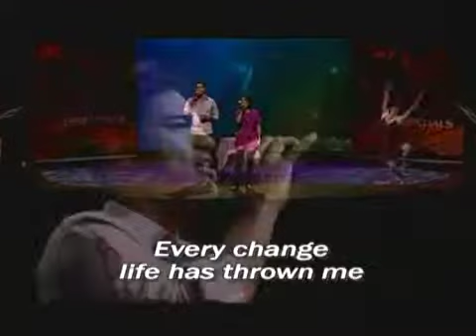live@New Hope "Lessons Learned" feat. Kanoe Gibson-Nitta and Clint Torres